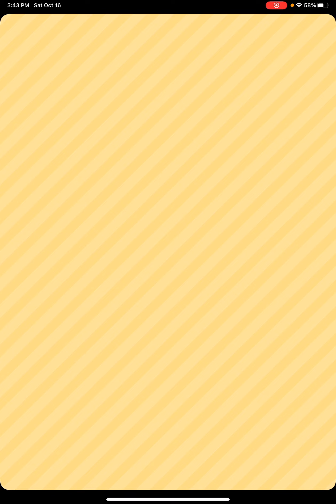Watch Me Play: Animal Crossing Pocket Camp Part 88 Fishing Tourney [Star Signs] (iOS)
Jack the Pumpkin is going to be a judge at this months Fishing Tourney [Star Signs].